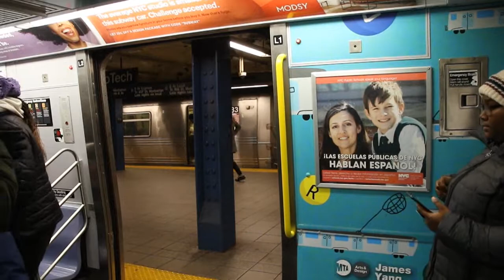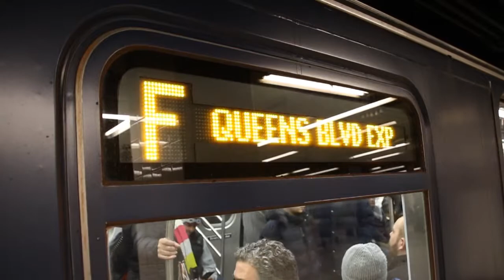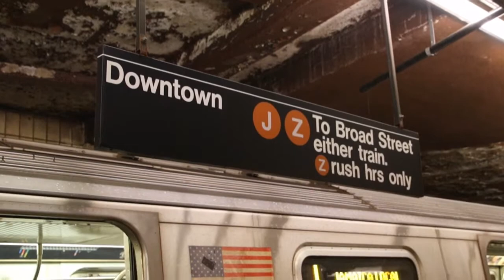December 2017 Buffing - Jamaica Line Action in the Snow, Culver Line, & More!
Here are various videos taken in the earlier half of December 2017, featuring the MTA NYC Subway! MTA NYC Subway Pullman Standard R46 trains can be seen running on the F as a regular assignment.